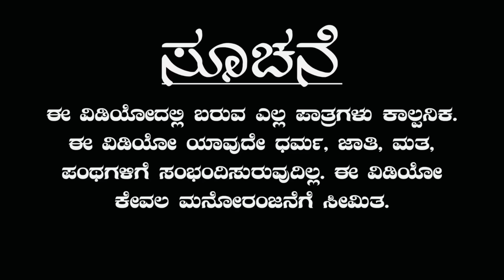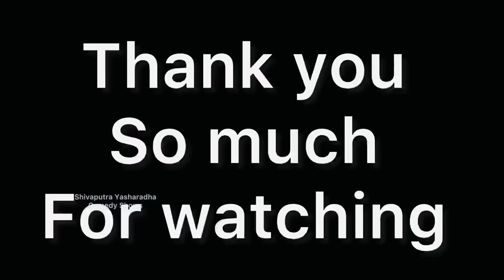ದೇವದುರ್ಗ ಮಾಮಾ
ಕಲಾವಿದರು

ಶಿವಪುತ್ರ ಯಶಾರಧಾ
‌   ಕಿಟ್ಟಿ ಅಣ್ಣಾ
ಆನಂದ
  ಅರುಣ
  ಹಣಮಂತ
  ಕುಮಾರ
ಸೀನ
ಬೀಮಸೀ
ರಾಜು
ಪ್ರೇಮ್
ಗಡ್ಡಿ
ರಂಜಿತಾ
ಶಿವು
ಅನೀಲ
ಅಬೀ

ಛಾಯಾಗ್ರಹಣ ಅಬೀ ಮತ್ತು ಭಿಮಸೀ

ರಚನೆ ನಿರ್ದೇಶನ

ಶಿವಪುತ್ರ ಯಶಾರಧಾ

ಧನ್ಯವಾದಗಳು

music
Fayaz Kustagi